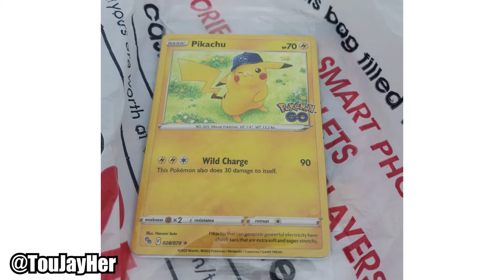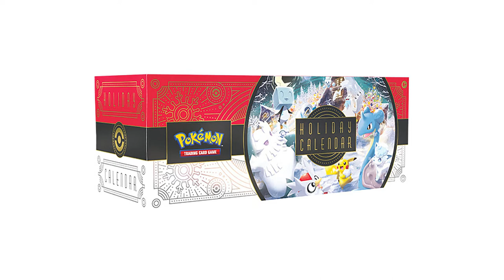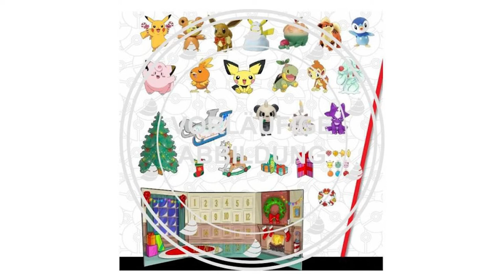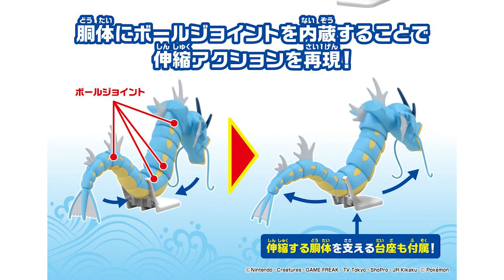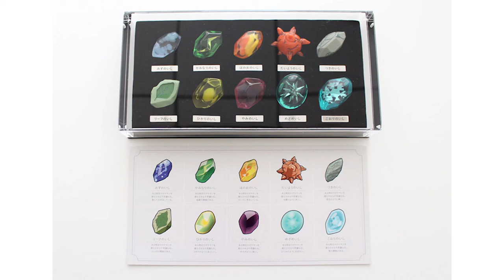Pokemon News! Lugia Jazwares Figure, Life Sized Gible Plushie and Lost Origin Details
Nintendo Switch Online Membership
Pokemon Scarlet
Pokemon Violet
Sarlet/Violet Double Pack
Charizard Fly and Fire Toy

-Ultra Pro Penny Sleeves
-Ultra Pro Top Loaders
-3 Ring Binder

-Neewer Lights
-Neewer Phone Holder
-SmallRig Clamp
-Govee Lightstrips

Hello there! I've always been a nerd at heart and pretty sure ever since Pokemon came out it has made me want to collect. Here we open up a lot of Pokemon cards but also unboxings of collectibles, haul videos and dive deeper into the world of Pokemon. So if you love collecting and Pokemon, you came to the right place and would love to have you on board!